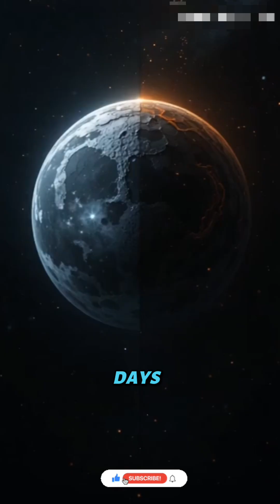You Won't Believe What Happens on Mercury Every 88 Days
Discover the fascinating world of Mercury, the smallest planet in our solar system, where a single year lasts just 88 Earth days. Learn how its swift orbit around the Sun and slow rotation on its axis create extreme temperature variations and unique day-night cycles. Join us as we explore Mercury's intriguing characteristics, from its cratered surface to its thin exosphere.

Global Search Keywords:

Mercury planet facts

How long is a year on Mercury

Mercury 88-day year

Mercury planet orbit speed

Mercury planet rotation speed

Mercury planet temperature

Why does Mercury have a short year

Mercury vs Earth year length

Fastest orbiting planet in solar system

Mercury planet time cycle

Mercury day vs Mercury year

Mercury planet exploration missions

NASA Mercury research

BepiColombo Mercury mission

Mercury planet surface features

Inner planets in the solar system

Mercury planet distance from Sun

Mercury planet extreme temperatures

Mercury planet science facts